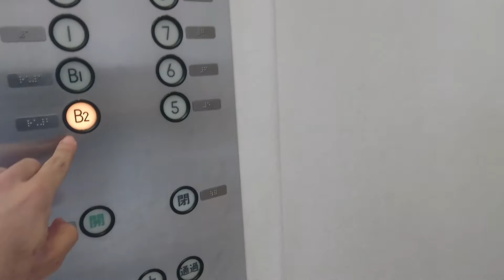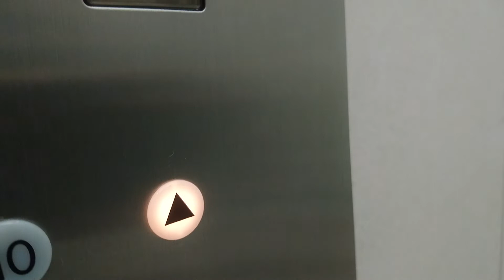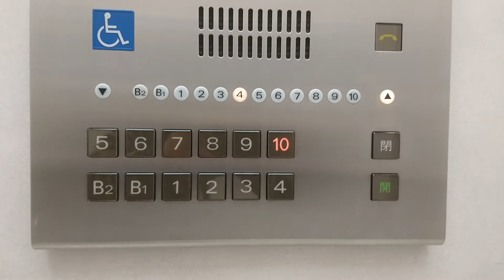そごう徳島店エレベーター(3機の左側)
車イス対応機です。押しボタンが通常タイプと車イス用とで異なるのが特徴的。

2018/4/13撮影